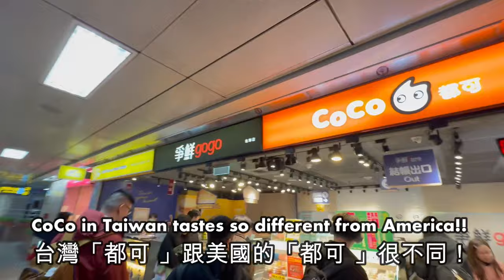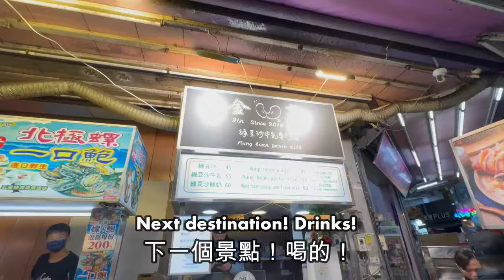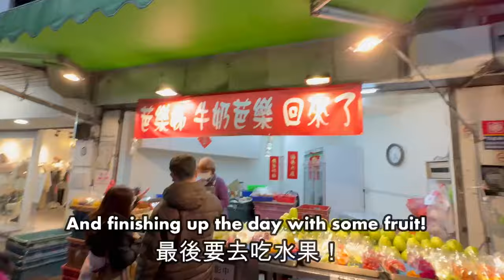Exploring Taichung! Gaomei Wetlands, Feng Chia Night Market, and more!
Thank you to all these wonderful sources for helping me learn more about the places I went to:

Mandarin Channel: @AmericanBornTaiwanese